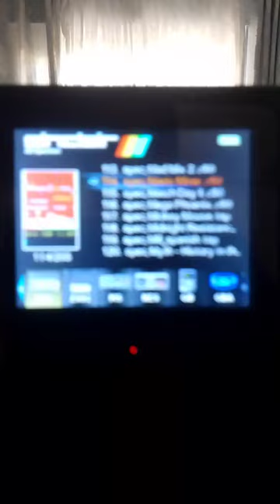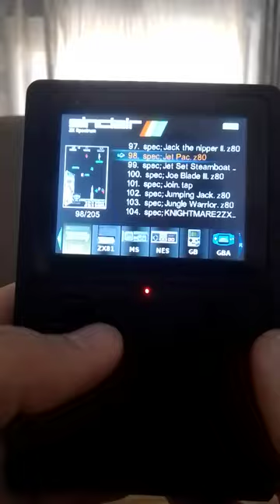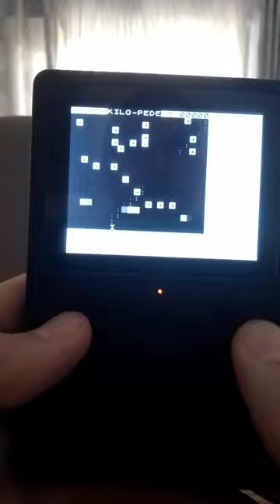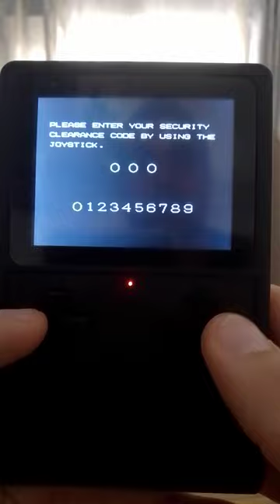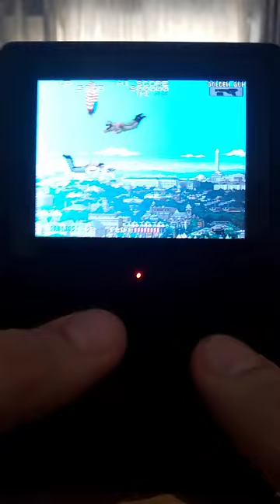GB300 Multicore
Prueba de los emuladores de ZX Spectrum, ZX81, Chip-8, Mame
Multicore para la GB300